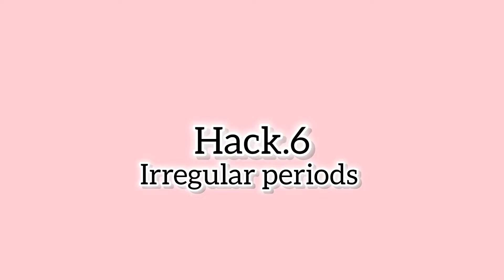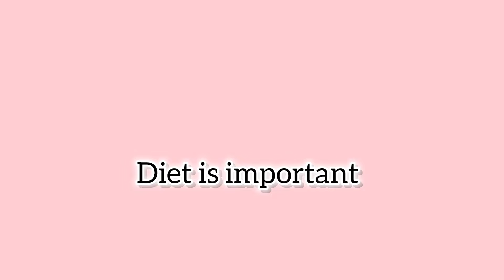Tips and Tricks for Period related Problems!!🩸Irregular periods, Heavy flow...etc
Hii Guys

In this video I will be sharing my personal favorites Period Hacks!

copyright:All the content of this channel is made by channel owner pari Rathore,Do not copy or use any content without permission!

Discrimination:The information provided on this channel and it's vedio is for general purpose only and should not be considered as a professional advice.Iam try to provide a perfect, valid,specific detailed information.I am not licensed professional so make sure With your professional consultant in case you need.All the content published in our channel is my own creativity.